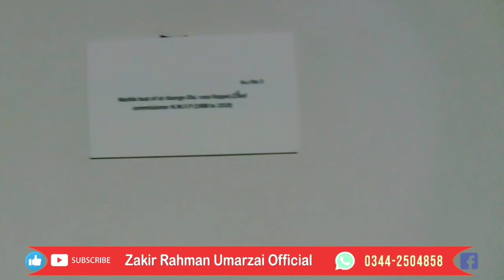Peshawar Musim Story | پشاور عجائب گھر میں کوریا کی لڑکیوں نے کیا دیکھا